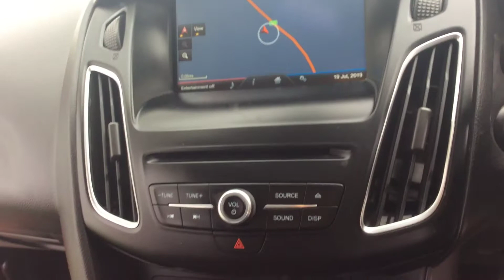2015 65 REG FORD FOCES ZETEC S TDCI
A Tour Of Our 2015 65 Reg Ford Focus Zetec S TDCi We Currently Have For Sale, For More Information On This Or Our Many Other Vehicles Available Please Visit Our